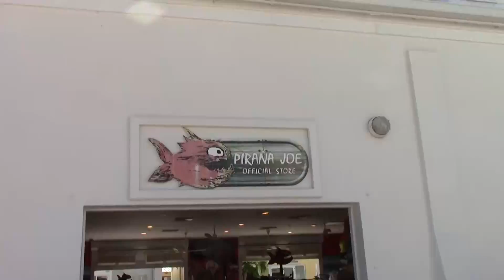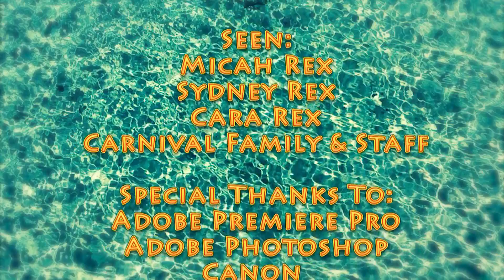BEST CRUISE EVER!!! | Carnival Cruise Montage